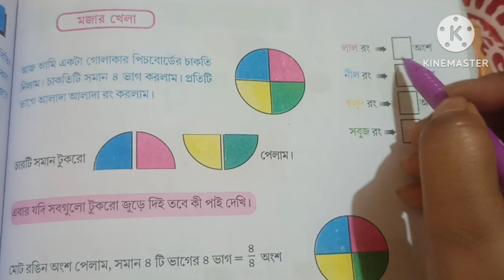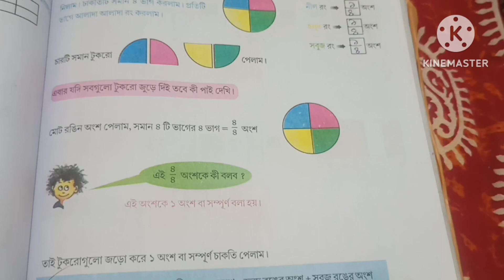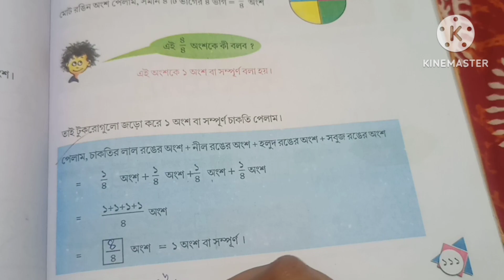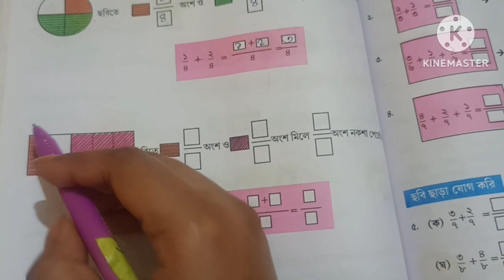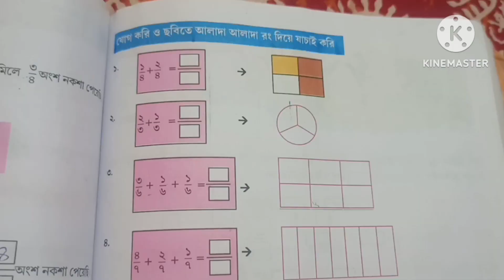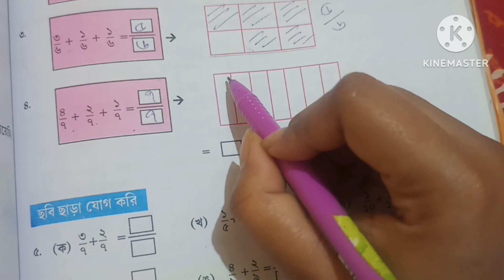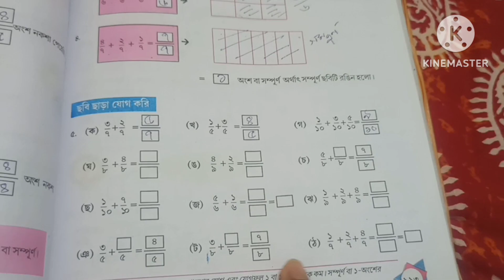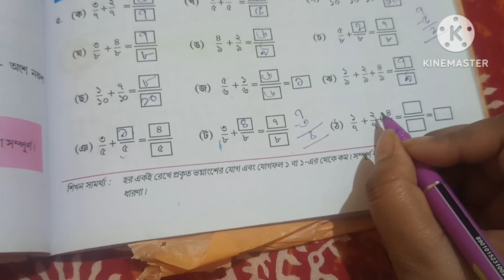Amar ganit class 4|| আমার গণিত শ্রেণি চতুর্থ || ভগ্নাংশ page 111- 113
আমার গণিত ক্লাস 4 পেজ 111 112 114
Fraction class 4
ভগ্নাংশ ক্লাস 4
West bengal board primary education math
Wb board amar ganit class 4